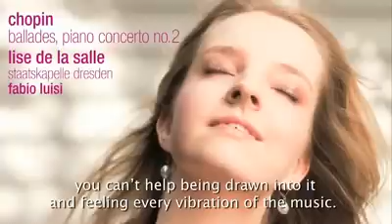ピアノ・エトワール・シリーズVol.22 リーズ・ドゥ・ラ・サール 関連動画 （１）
5月26日（日）ピアノ・エトワール・シリーズVol.22に登場する、
リーズ・ドゥ・ラ・サールさんの動画です。

■動画内容：2010年にnaiveレーベルよりリリースされたCD「ショパン　ピアノ協奏曲第2番＋バラード全曲」

【ピアノ・エトワール・シリーズVol.22 リーズ・ドゥ・ラ・サール　ピアノ・リサイタル】
2013年5月26日（日） 15時開演　彩の国さいたま芸術劇場 音楽ホール
曲目：
ラヴェル／鏡
ドビュッシー／《前奏曲集》より
　　　〈音と香りは夕べの大気の中に漂う〉
　　　〈妖精たちはあでやかな舞姫〉
　　　〈帆〉、〈花火〉、
　　　〈亜麻色の髪の乙女〉、〈西風の見たもの〉
プロコフィエフ／ピアノ・ソナタ第3 番 イ短調 作品28 「古い手帳から」
プロコフィエフ／《バレエ『ロメオとシ゛ュリエット』からの10の小品》作品75より
　　　〈少女ジュリエット〉、〈メヌエット〉、〈仮面舞踏会〉
　　　〈モンタギュー家とキャピュレット家〉、〈マキューシオ〉
　　　〈別れの前のロミオとジュリエット〉
プロコフィエフ／トッカータ 作品11